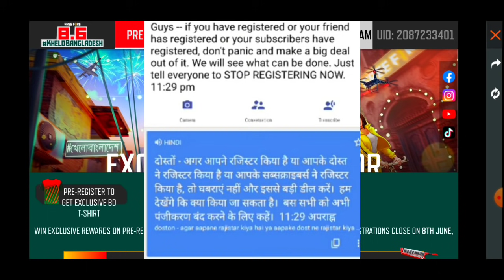PRE REGISTER PROBLEM SOLUTION IN FREE FIRE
InGameName - H.G_GENIUS
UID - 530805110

Peace🎗

GARENA FREE FIRE AMERICA🇺🇸